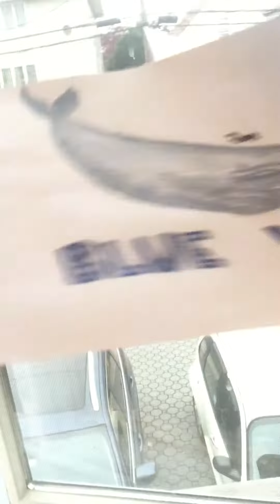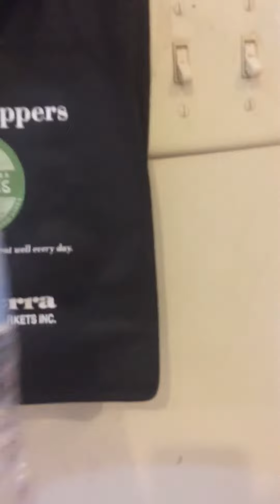Nora Makes My Video Video #32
Unicorn Awesome.